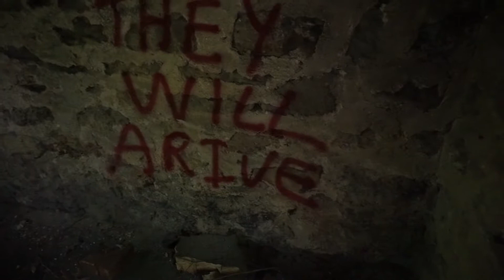Abandoned Dynamite Storage for Coal Mining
Dynamite storage building for abandoned coal mine operation.
Was used in Eastern Pa in the late 1800's and early 1900's
After all this time, it still hasn't completely collapsed.